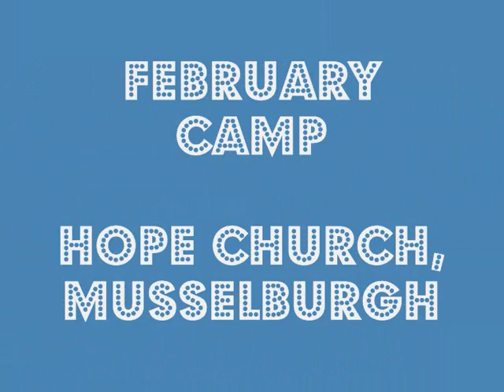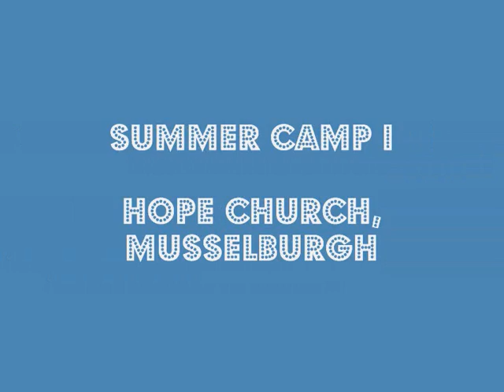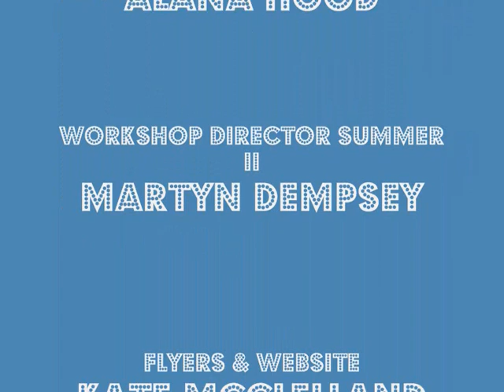Love Drama Camps 2009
A look at the five Drama Camps run by Love:drama in Musselburgh in 2009. Drama Camps are a fun and exciting way to spend your holidays if you live in The Lothians. Over 2009 we did improvisation, movement, dance, physical theatre, mask work, clowning, melodrama, puppetry, character work, musical theatre and many many different drama games and exersises.

Love:drama is a company dedicated to drama in education and learning through drama.